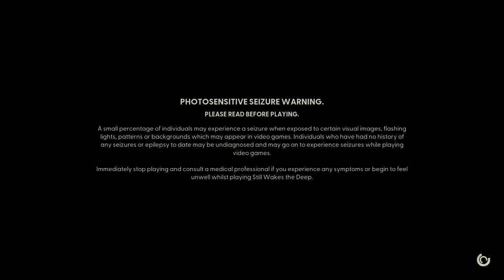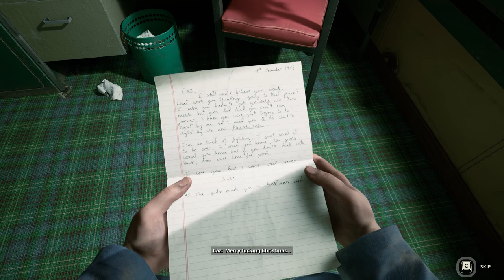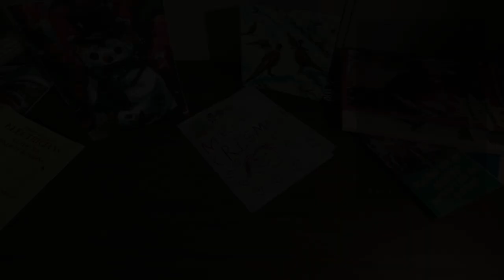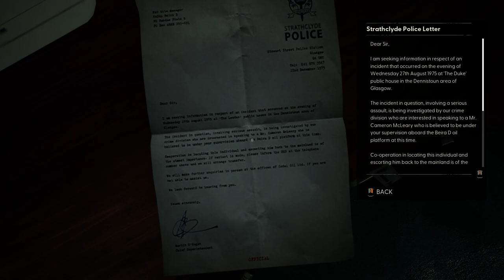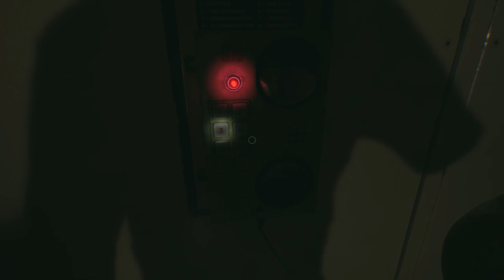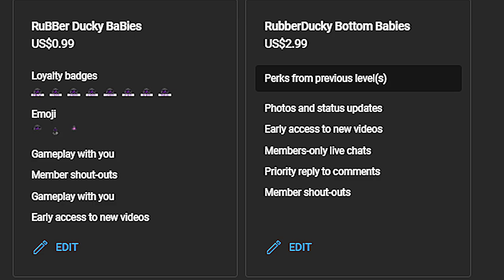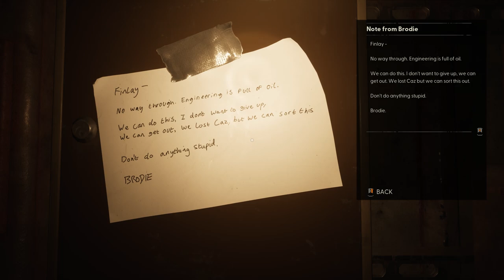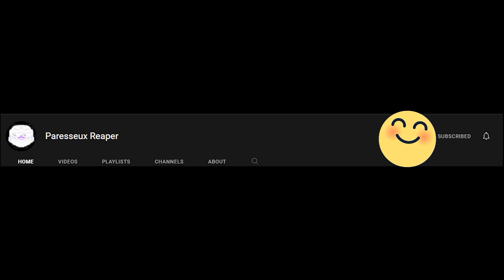Unescapable Nightmare: Still Wakes The Deep (FULL GAME)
I am playing Still Wakes The Deep, a story driven horror game about a oil rig crew being turning in to flesh monsters and you have to get of the oil rig!